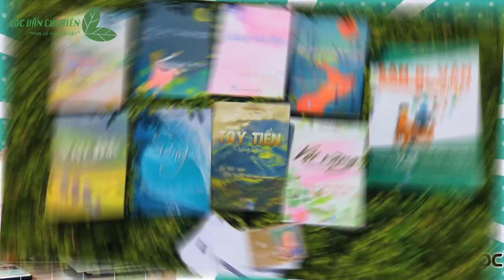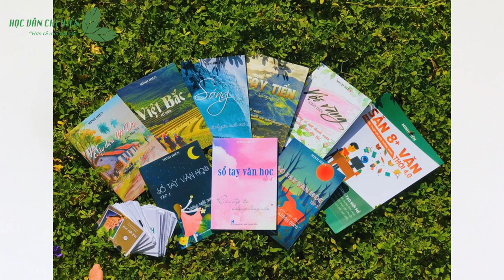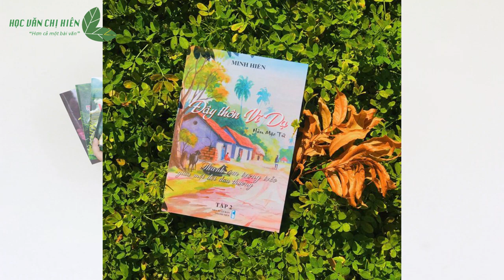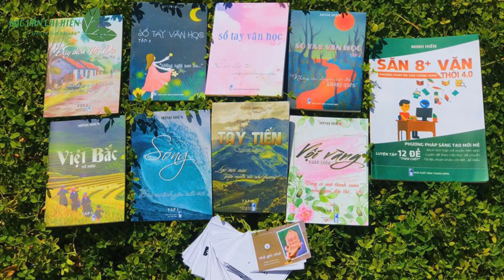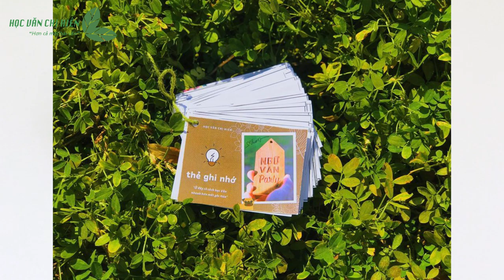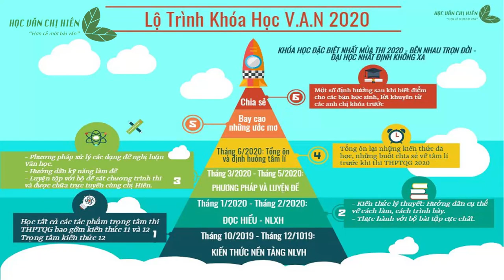[SIÊU PHẨM PHẦN 4 ] Học Văn Chị Hiên || Audio Văn Học || Tác phẩm Đất Nước - Nguyễn Khoa Điềm